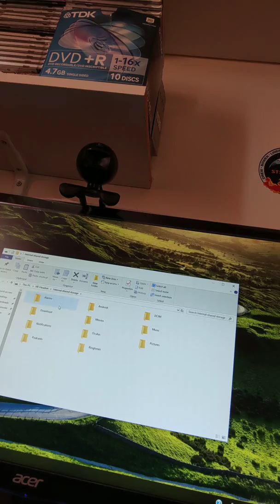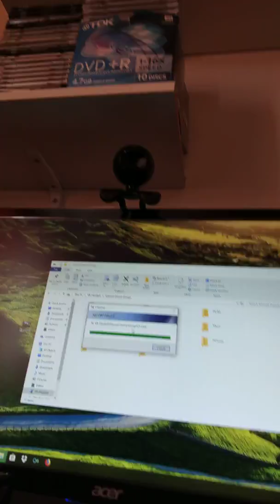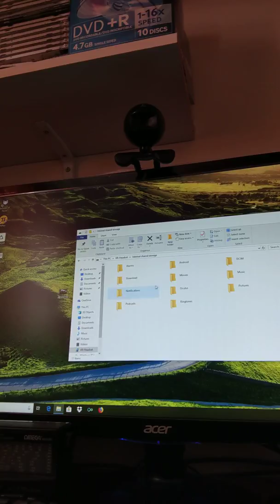Oculus Go PC connect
Transfer files